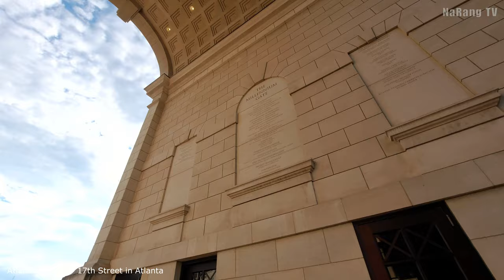Atlanta 4K - Atlantic Station & Millennium Gate Museum | 애틀랜틱 스테이션 & 밀레니엄 게이트 뮤지엄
오늘 소개 영상은 한국 기준 명동 같은 애틀랜틱 스테이션과 그 옆에 있는 밀레니엄 게이트입니다.
원래, 낮이나 밤이나 엄청난 유동인구가 있는 곳인데, 코로나 바이러스로 인해 아주 한산한 정도입니다.
다운타운쪽 차량도 아직까지 많이 회복하지는 않고 있네요.  영상에 나오는 트래픽은 아마 사고 등으로 막힌 경우인 듯 합니다.  원래, 평소에 저만큼 막히긴 하는데...  싸이렌 울리는 차량들이 있는걸로 봐서 사고가 있었던 것 같습니다.

Note: Wikipedia

[Atlantic Station]
History
Further information: Atlantic Steel
Atlantic Station is located on the site of the Atlantic Steel mill, which opened in 1901. The steel mill was nearly closed in the mid-1970s, but it remained nominally operational primarily to avoid the huge costs it would have required to remediate the soil contamination present after years of operation.

Developer Jim Jacoby, who also redeveloped Florida's Marineland, began putting the project together in 1997 when his company became the property contractor of the land. The redevelopment of the land into what is now Atlantic Station was financed largely by private investment, but was heavily supplemented by a special tax district to pay for city tax bonds for public utilities (streets, sidewalks, and sewers). The development was originally planned to include 15 million square feet (1,400,000 m2) of retail, office, residential space as well as 11 acres (45,000 m2) of public parks. Its size encouraged the Postal Service to award the neighborhood its own ZIP code: 30363.

Atlantic Steel Mill
Atlantic Station was designed with energy efficiency in mind and many of the buildings are LEED certified. Additionally, the project was developed to help mitigate urban sprawl and reduce air pollution by allowing many more people to live and work within walking distance of most everyday things they need, with many alternative transportation options nearby. The proposed BeltLine transit/greenway project is expected to pass within a few miles of the development.

In October 2003, the very first residents moved into the development. The 17th Street bridge was completed in January 2004 and the first round of retail establishments opened in October 2005.Atlantic Station received the EPA's 2004 Phoenix Award as the Best National Brownfield Redevelopment, as well as the Sierra Club's 2005 America's Best New Development Projects listing.

In a joint venture, North American Properties Atlanta, founded by Mark Toro, and CB Richard Ellis Investors closed on the purchase of Atlantic Station's retail component on December 31, 2010. Toro and the NAP management launched a social media blitz, attended community meetings and real estate symposiums to openly discuss challenges, such as crime, and invite feedback. Toro's vision to transform Atlantic Station included new retail, new restaurants, better parking and a renewed effort to make Atlantic Station a destination for in-town residents.

On October 1, 2015, Atlantic Station's retail core was officially sold to Hines Interest Limited Partnership with an unnamed joint financial partner.

Millennium Gate
Main article: Millennium Gate

Millennium Gate
Adjacent to the Commons pond is the Millennium Gate, an $18 million arch intended to celebrate peaceful accomplishment, with special attention paid to Georgia's rich history and people. The Millennium Gate opened July 4, 2008. As of 2008, it is the largest classical monument to have been dedicated since completion of the Jefferson Memorial in Washington, D.C.. Hugh Petter of ADAM Architecture was commissioned by the National Monuments Foundation to work alongside National Monuments director, Rodney Cook Jr., to develop the initial concepts into the final architectural design. The design is embellished with a sculptural allegory by Alexander Stoddart, telling the story of peaceful accomplishment over the last 2000 years.

It houses 12,000 sq ft (1,100 m2) of gallery space, featuring traditional and modern exhibits. Collections of artifacts and family histories contribute to exhibits showcasing the pioneering and philanthropic spirit behind the development of Atlanta. Other exhibits include a recreation of the 1928 Rhodes-Robinson House foyer located on West Paces Ferry Road and a recreation of Thomas K. Glenn's office. Mr. Glenn, the late chairman of Trust Company bank, in the 1930s ran Atlantic Steel, previous owner of the land that is now Atlantic Station. Glenn's family is among the project's supporters.

The Millennium Gate has been greeted with puzzlement regarding its purpose, and it has been criticized by Modernists for its historic references. To this, New York sculptor George Kelly responds that "People are more drawn to tradition. It's the scale of it, it's the warmth of it. The word is beauty." Because of its proximity to the IKEA furniture store, some observers have given it the nickname "Arc d’Ikea."

The Gate's exhibits are open to the public. The rooftop penthouse, Foyer gallery, and Oval Lawn are available for weddings, conferences, and other events by booking only. The Millennium Gate also serves as a museum, but is only open to the public by appointment.